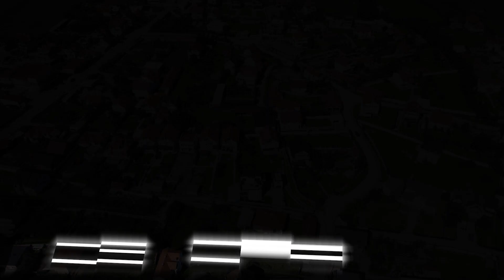Inçizim me dron ne Sllatinën e Epërme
Inçizim me dron (DJI mini 2) ne Sllatinën e Epërme, Kosovë.